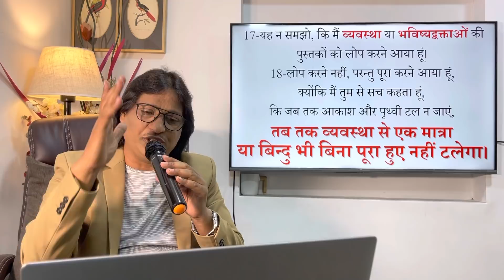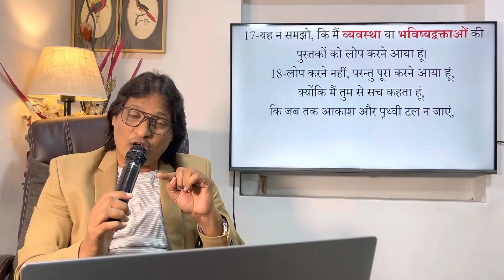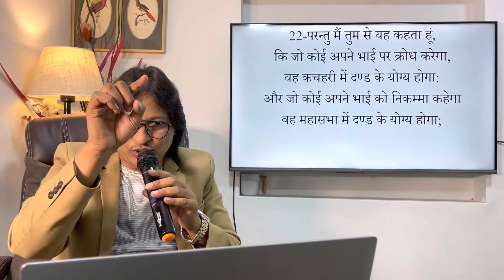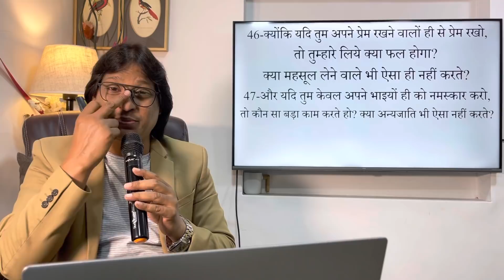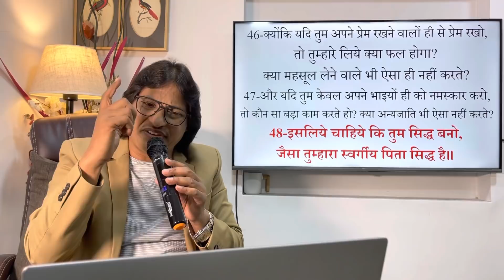MMB HINDI ONLINE CHURCH (Episode 10)